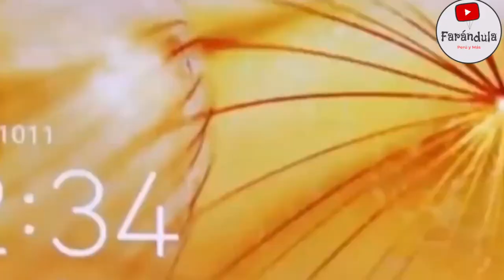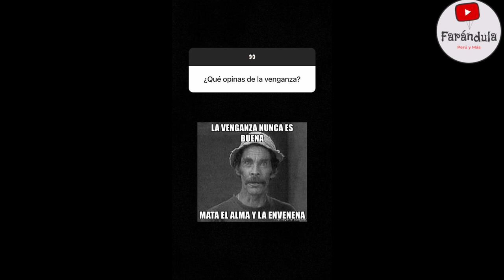FLAVIA SE LANZA CON TODO Y PASA LA NOCHE CON AUSTIN PALAO ! LUCIANA RESPONDE DOLIDA Y QUE DIRA PATO?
FLAVIA LAOS PASA LA NOCHE CON AUSTIN PALAO Y SE MANDA CON TODO FAMILIUA DE LA MODELO LO SABIA? MIENTRAS LUCIANA FUSTER RESPONDE EN SUS REDES DOLIDA Y NO SUELTA A FLAVIA LAOS ANTE ESTO QUE DIRA SU ACTUAL SALIENTE EL PATO PARODI?